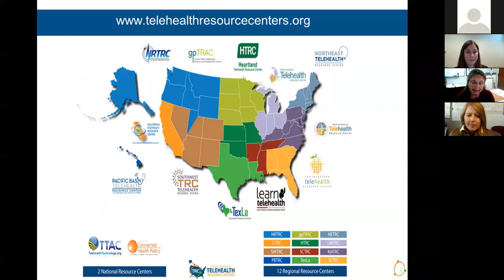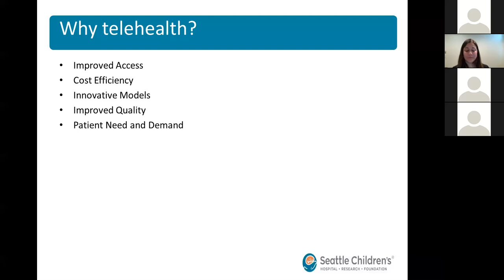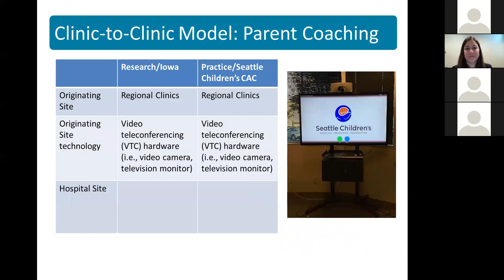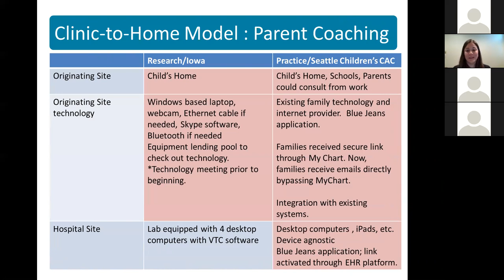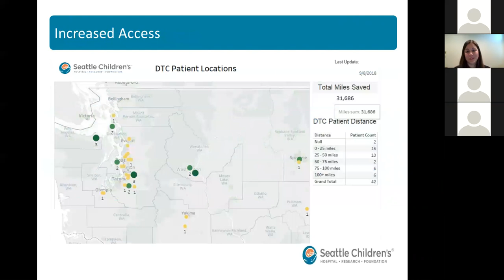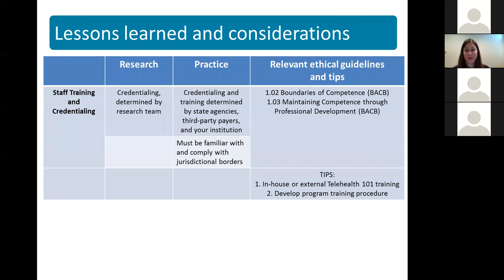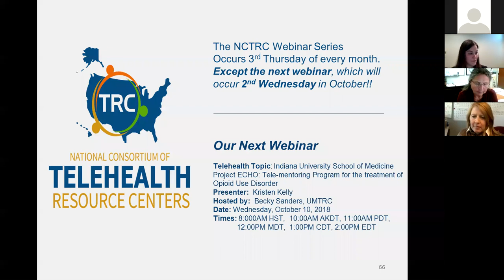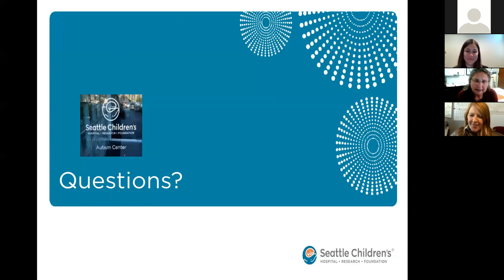Behavioral Assessment and Intervention via Telehealth for Children with Autism and Related Disorders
Hosted by: Northwest Regional Telehealth Resource Center

Presented by:
Yaniz Padilla Dalmau, PhD, BCBA-D

Description:

Telehealth service delivery allows for increase access to care and minimizing disparities in delivering behavior analytic assessment and intervention to children diagnosed with ASD and related disorders with challenging behaviors. In this webinar, we will discuss clinic-to-clinic and clinic-to-home pilot projects currently being carried out at Seattle Children’s Autism Center in which this specialty service has been effectively delivered through telehealth. We will discuss how we translated behavior analytic telehealth research into a systematic and sustainable telehealth service delivery model in a hospital setting. In addition, pitfalls and recommendations for practice for providers will be discussed.